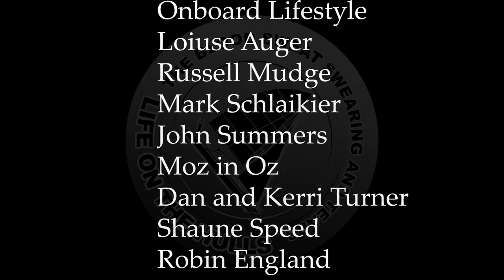Ep078 Boat Blackwater Tank Build - Life On The Hulls - Catamaran Build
The decision to build my own blackwater tanks has opened up a lot of discussion and this week I finally get around to modifying the mould for a reduced capacity tank for the starboard side. Plenty of fibreglassing technique and mould making in this episode.
Please consider joining our patron team, and delve deeper into this project with more up to date photographs, hint, tips, and discussion as we bring this boat together. I will be opening up a whole new side to the build process talking project management, accounting, dealing with suppliers, engineers and authorities as we explore composite fabrication technique and possibilities. Thank you for your amazing support, I am striving to improve video and audio quality and meet the needs of the video production side of the channel as a result of this incredible support.  Thank you to all who have faith and support our efforts, it is greatly appreciated.

Our Sea Kayak Travel, Store and Tour and Hire Operation website is